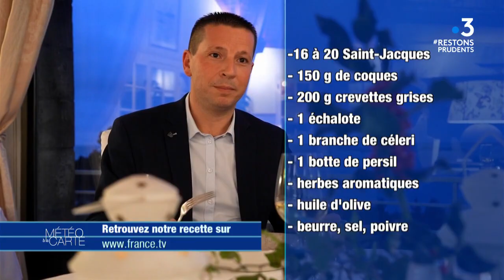Gastronomie : les indémodables Saint-Jacques de Noël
Direction Saint-Brieuc en Bretagne, pour déguster une nouvelle recette de fête. Qui dit réveillon dit souvent beaucoup de calories. Aujourd'hui, c'est une recette légère avec des coquilles Saint-Jacques que notre chef, propose.

Ingrédients :

- 16 à 20 coquilles Saint-Jacques
- 150 g de coques
- 200 g de crevettes grises
- 1 échalote
- 1 branche de céleri
- 1 botte de persil
- Herbes aromatiques
- Huile d’olive
- Beurre, sel, poivre

Préparation :

1. Commencer par ouvrir les coquilles Saint-Jacques.
2. Couper l’échalote, la branche de céleri et le persil. Mettre le tout dans une casserole avec de l’eau et laisser frémir pendant 15 minutes de cuisson.
3. Cuire les coques quelques secondes dans l’eau bouillante. Faire cuire les Saint-Jacques dans une poêle bien chaude avec de l’huile d’olive et du sel.
4. Préparer une salade d’herbes aromatiques avant de servir.

Chef cuisinier : Anthony Avoine

RÉAGISSEZ
Hashtag